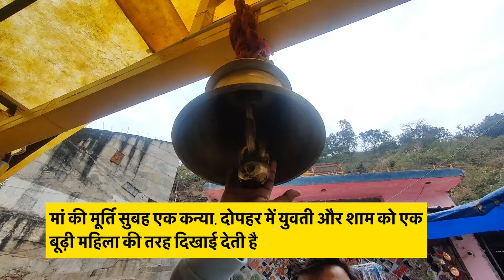"Dhari Devi Temple Vlog: Story of mysterious temple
Nestled amidst the picturesque landscapes of Uttarakhand, the Dhari Devi Temple stands as a beacon of spiritual sanctity and celestial grace. Dedicated to the revered Dhari Devi, the guardian deity believed to protect the region from natural calamities, this sacred shrine exudes an aura of profound reverence and mystical allure.